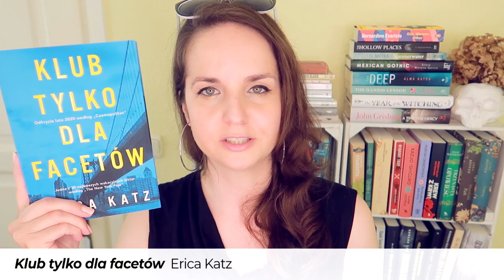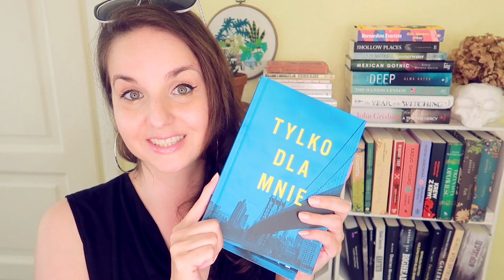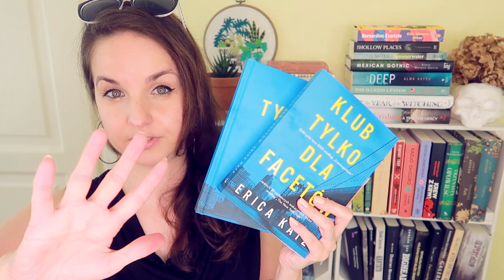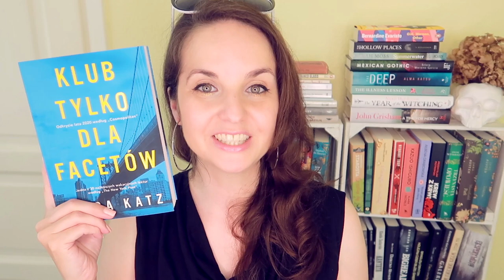"Klub tylko dla facetów" Erica Katz | książka + kalendarz dla Was!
"Klub tylko dla facetów" Erica Katz, czyli przejmująca opowieść o ambitnej prawniczce, szklanym suficie i cenie, jaką kobieta może zapłacić za swój sukces, a wszystko to na tle prestiżowych kancelarii Manhattanu.
📌 Książka + kalendarz leci do: Martyny K.M, kalendarze lecą do: Senritsu444, Pauliny Więckowskiej, Gosi Ryby i Judyty Michilińskiej

📜 REGULAMIN KONKURSU:

- Organizator: Olga Kowalska i Wydawnictwo Sonia Draga.
- Konkurs trwa: Od 8 lipca do 15 lipca 2021.
- Zwycięzcy: Zwycięzca zostanie wybrany po 15 lipca 2021.

❗ Wszystkie recenzje i teksty publikowane na stronie WielkiBuk.com, jak również filmiki publikowane na niniejszym kanale YouTube, są moim tworem i zastrzeżoną własnością. Chcesz użyć lub wykorzystać w dowolny sposób - zapytaj. Film powstał we współpracy z Wydawnictwem Sonia Draga.